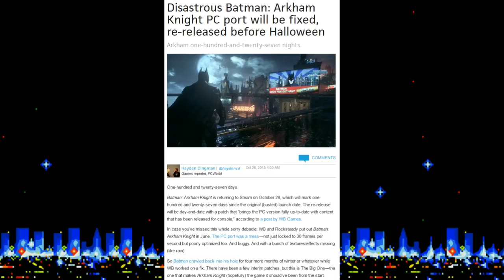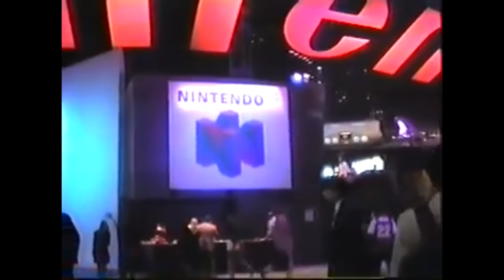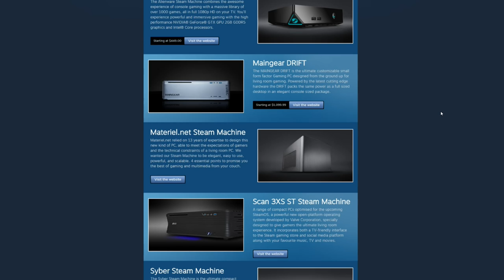PlayStation 4 Pro & Xbox One X: The END of Traditional Game Consoles | GEEK CRITIQUE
Sony's PlayStation 4 Pro and Microsoft's Xbox Scorpio are on the horizon. What will this upgraded hardware in the same generation mean for the industry?